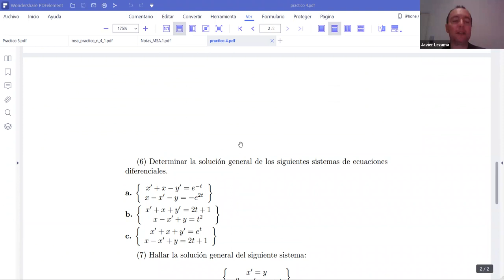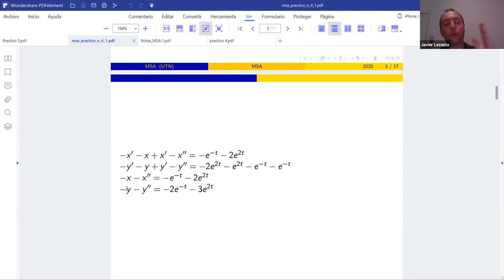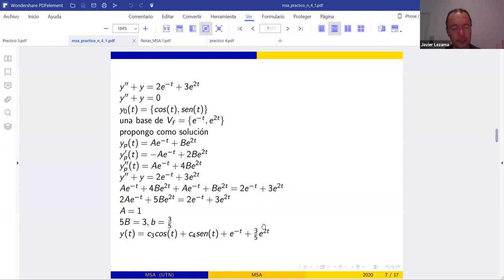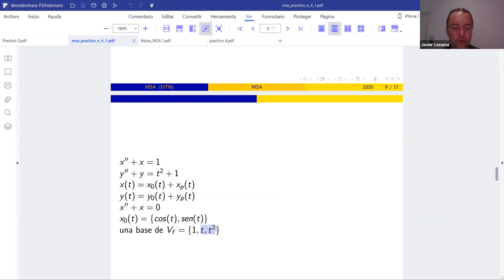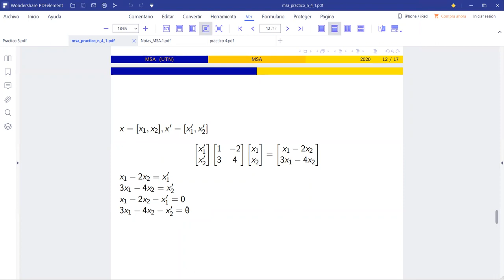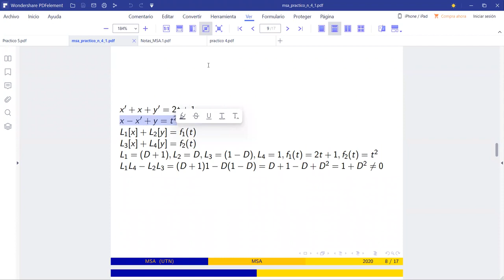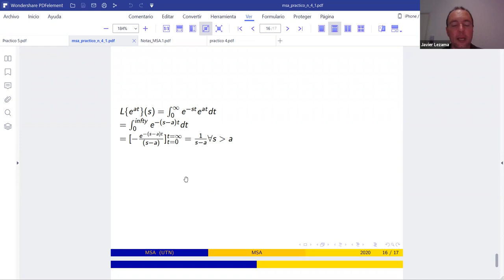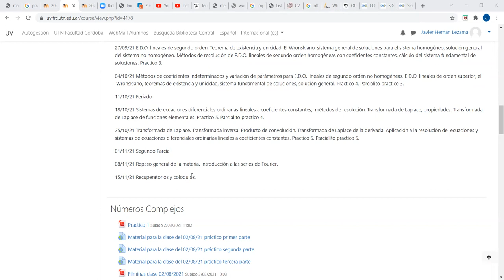18- MSA Números Complejos Clase 18-10-2021